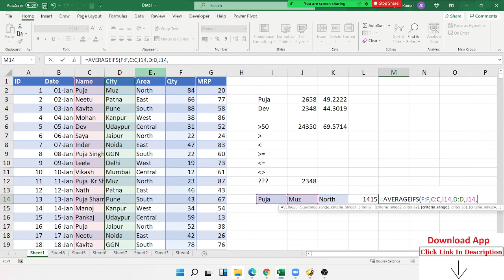Essential Excel Formulas to Improve Office Productivity